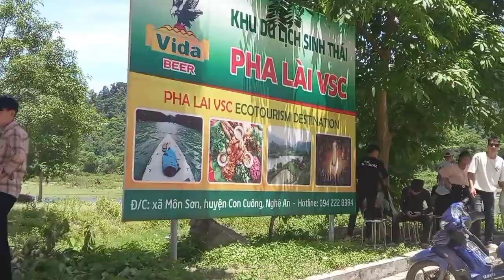Pha Lài Điểm Đến Của Thiên Đường Giải Trí , Trải Nghiệm Ẩm Thực Văn Hóa Thái | Tóc Long Hạnh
Pha Lài Điểm Đến Của Thiên Đường Giải Trí | Tóc Long Hạnh